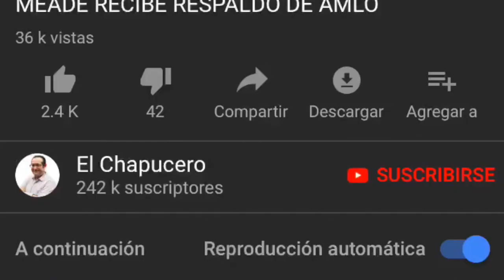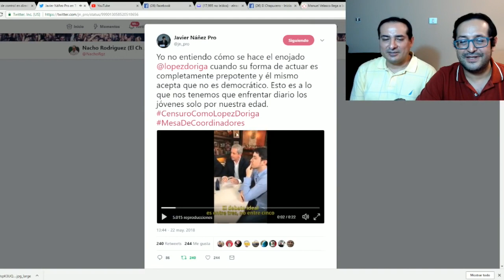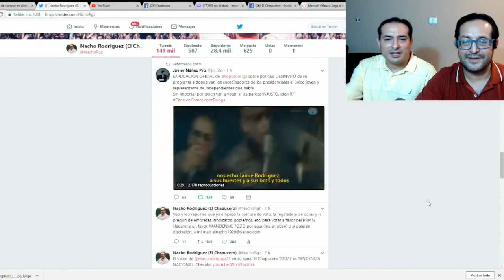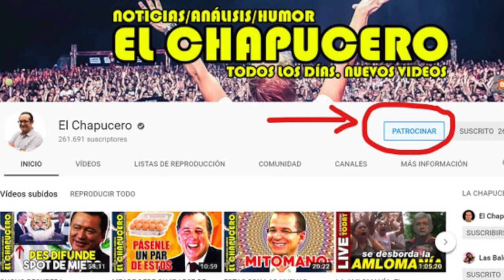HUMILLA LOPEZ DORIGA AL BRONCO PERO SE METE EN UN LIO LEGAL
El prepotente de López Dóriga cometió un grave delito electoral al correr al representante del Bronco de Radio Fórmula.